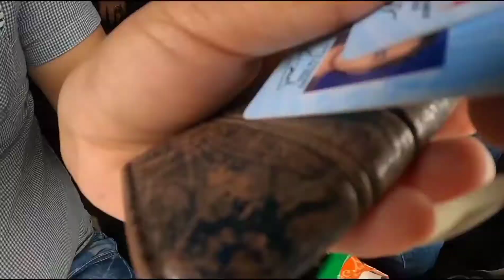Menikmati Indahnya Kepulauan Mentawai